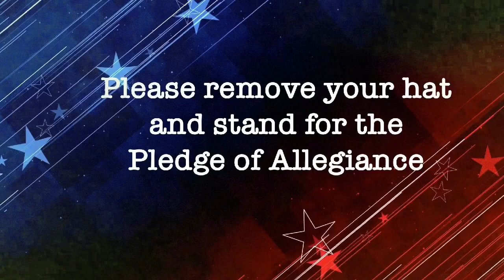Thursday, Dec. 21, 2023